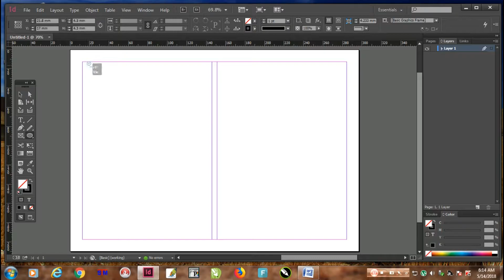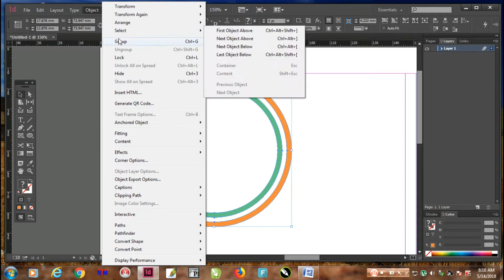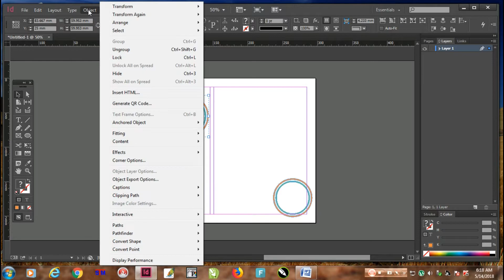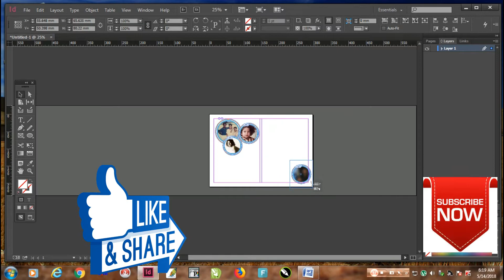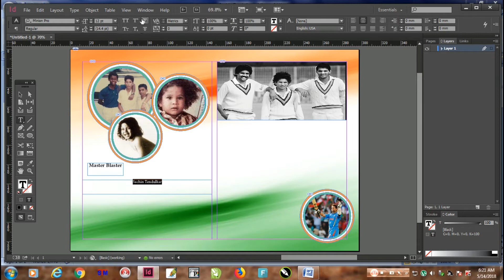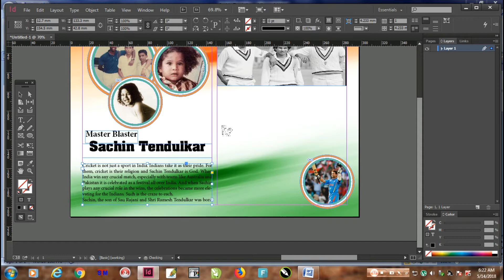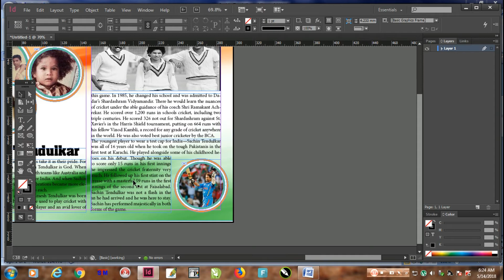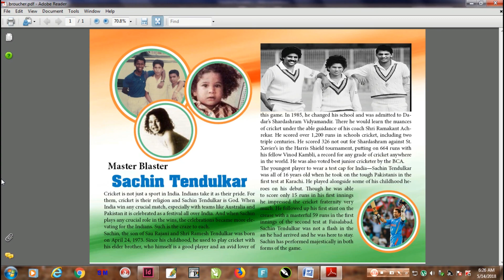Magazine Layout | Adobe InDesign